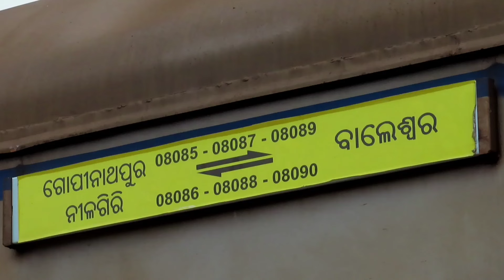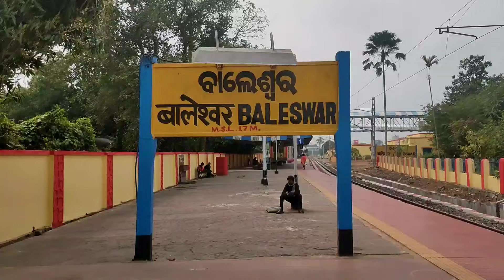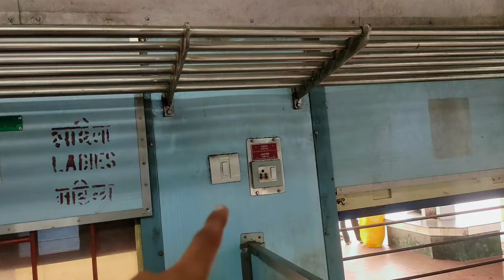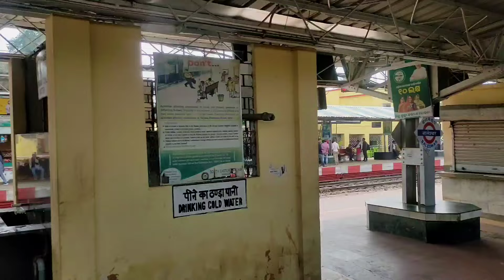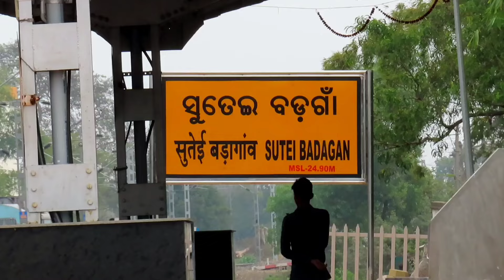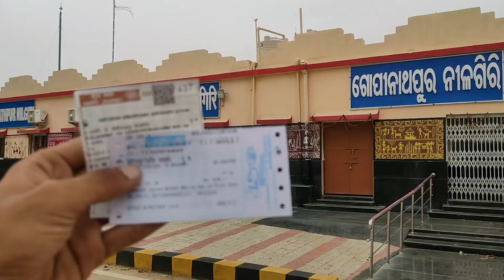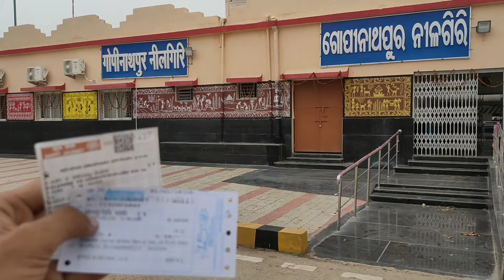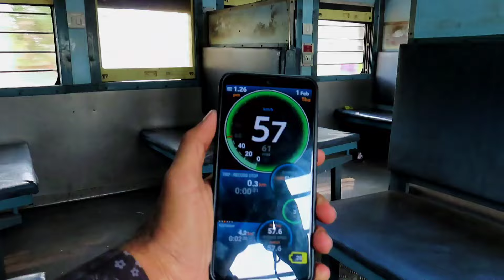Baleswar Gopinathpur Nilgiri MEMU Train Journey *ଯିବା ଆଗରୁ ଦେଖି ନିଅନ୍ତୁ*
► About Video : Baleswar To Gopinathpur Nilgiri Train Journey In 08087 Baleswar ~ Gopinathpur Nilagiri MEMU & Return Train Journey Gopinathpur Nilgiri To Baleswar In 08088 Gopinathpur Nilgiri ~ Baleswar MEMU. Exploring the beautiful view of newly opened Section😍🔥

► Journey Details :
Distance Covered : 16km
Time Taken : 1 hour
Number Of Halts Enroute : 1 i.e. Sutei Badagaon
Maximum Permissible Speed : 55kmph Between Baleswar & Gopinathpur Nilgiri
Ticket Price : 10 Rupees (General Class)
RSA With : 08085/08086/08087/08088/08089/08090

Asha karuchi Baleswar - Gopinathpur Nilgiri - Baleswar MEMU Ra Train Journey Apananku Bahut Bhala Lagithiba😇

► About Me : This Is Sonu, Yours "The Travelholic Guy", A Person Addicted To Travel😁🔥💥

🔸Song : KHOGAYA/Travel Song
Music Owner : Revoic